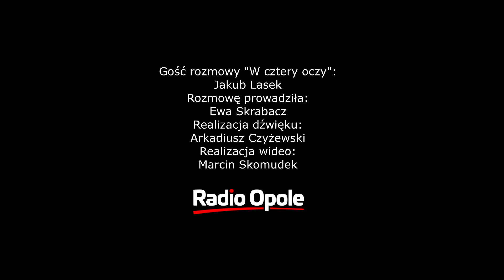Jakub Lasek "W cztery oczy" (19.10.2019)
Opolskie Centrum Wolontariatu „Iskra” daje dziś (19.10) szansę, by spróbować swoich sił jako wolontariusz. O Festiwalu Wolontariatu IMPULS, a także o możliwościach, jakie stwarza działające od września OCW „Iskra”, opowie wolontariusz i współkoordynator opolskiego centrum, Jakub Lasek.